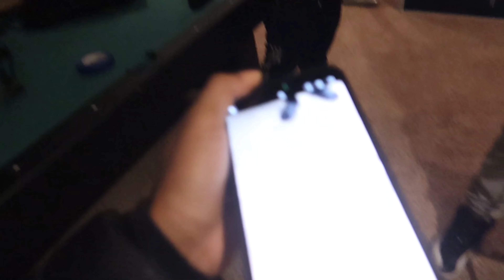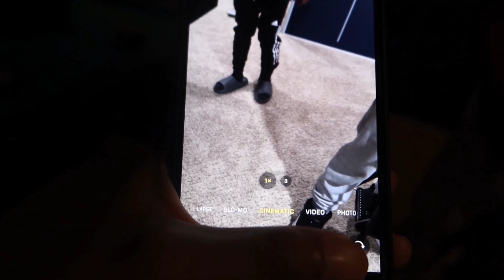RE MIC PERFORMANCE WITH FT. UNTIXTLED! | BEHIND SCENES!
STARTING THE YEAR OFF RIGHT!

Yurr wassup family, this year will be the yearwe really show y’all howour life really is. Starting off with creating a mic performance video for yall down the line!

MUCH LOVE FOR REAL FAMILY.  WE ARE NOT DONE YET MORE VIDEOS ARE COMING DAILY🥇✅

What are y’all waiting for come get lit with us gang we are going CRAZYYY🔥‼️ Let me know what you think about the video, give away is coming soon put on your post notifications so you’ll know and don't miss out!🚨

Music;  UNTIXTLED - Topic
Producer; KID-DUFFY

Make sure you go check that out for me🔝‼️
1204🙌🏽🔒